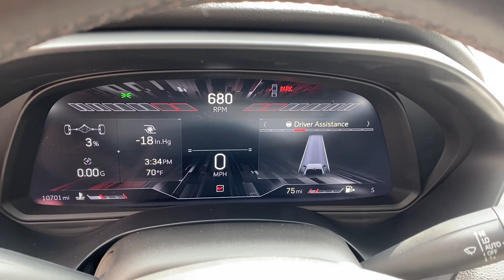2022 Cadillac CT4-V Black Wing For Sale